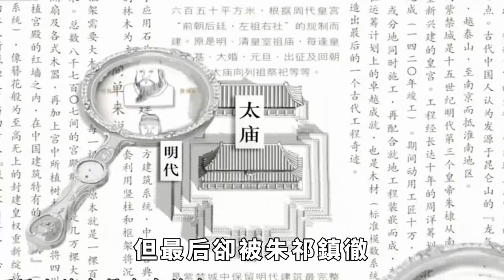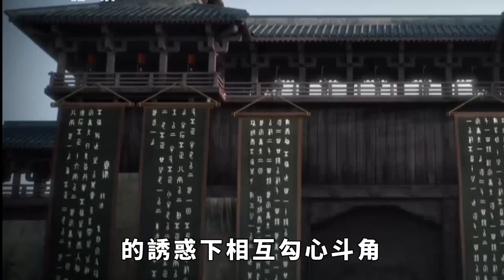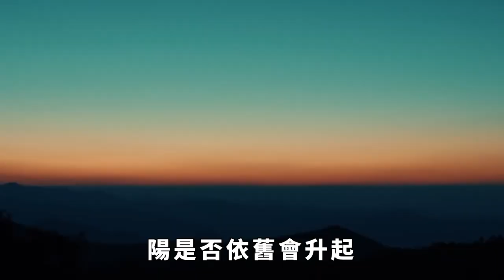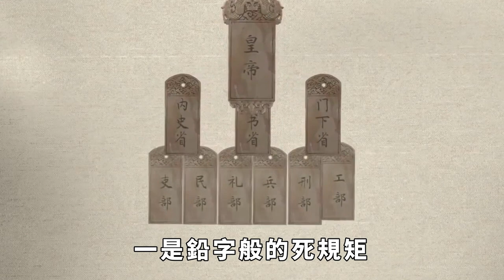假若皇上早於太上皇駕崩，究竟是太上皇復出，還是太子直接繼位？ 【本宮扒歷史】古代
皇帝是個終身職業，只要皇帝願意，可以做一生的皇帝，直到死後，其他人才能接替他，但是歷史上，也出現過不少太上皇，如唐朝的李淵、李隆基，宋朝的趙高，清朝的乾隆等，但有一個問題，假如皇帝駕崩，若太上皇和太子都健在，是太上皇重新出山掌權，還是太子直接即位？古代